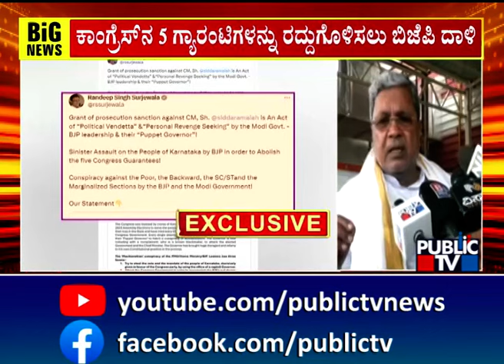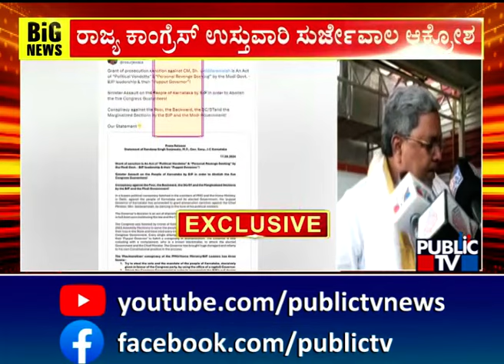ರಾಜ್ಯ ಕಾಂಗ್ರೆಸ್ ಉಸ್ತುವಾರಿ ಸುರ್ಜೆವಾಲ ಆಕ್ರೋಶ...! | Randeep Surjewala | Public TV